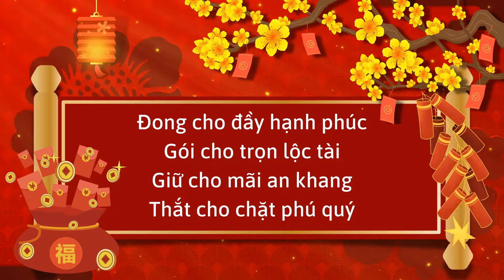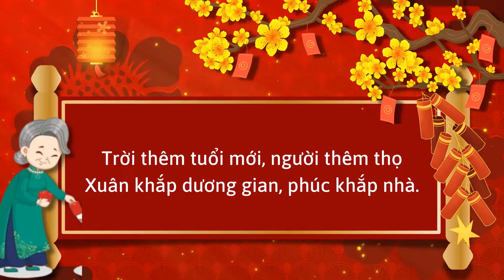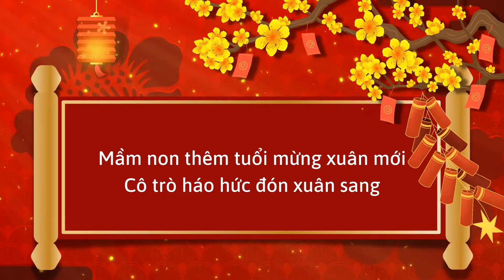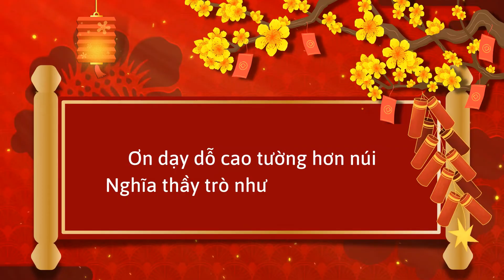Những câu đối chúc Tết hay dễ nhớ, dễ thuộc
Cùng FIR Color Channel học những câu đối chúc Tết cực hay và ý nghĩa để trang trí nhà cửa hoặc viết thiệp dành tặng cho người thân mình nhân dịp xuân về nhé!
Thông tin nhạc: Anderson Lane - Matt Harris